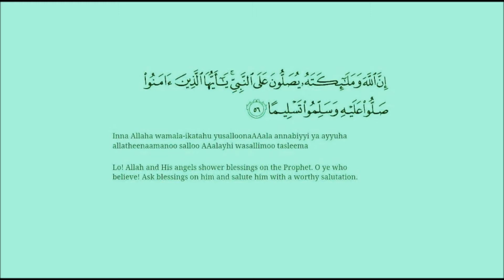Surah Al-Ahzab (33) Verse 56 - Salutation on Muhammad (SWS)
Surah Al-Ahzab (The Confederates) Verse 56

33.56 Lo! Allah and His angels shower blessings on the Prophet. O ye who believe! Ask blessings on him and salute him with a worthy salutation. 'Inna Allāha Wa Malā'ikatahu Yuşallūna `Alá An-Nabīyi Yā 'Ayyuhā Al-Ladhīna 'Āmanū Şallū `Alayhi Wa Sallimū Taslīmāan

The Messenger of Allah (sal Allahu alayhi wa sallam) said:
“Whoever supplicates Allah to exalt my mention (i.e., send salah),
Allah will exalt his mention (i.e., send salah) ten times and remove from him ten sins and raise him ten degrees.”

[reported by Abdullah bin ‘Amr bin Al-’As (May Allah be pleased with them)Muslim]

The ideal way to send blessings upon the Prophet (blessings and peace of Allah be upon him

“Allaahumma salli ‘ala Muhammad wa ‘ala aali Muhammad kama salayta ‘ala Ibraaheem wa ‘ala aali Ibraaheem, innaka hameedun majeed. Allaahumma baarik ‘ala Muhammad wa ‘ala aali Muhammad kama baarakta ‘ala Ibraaheem wa ‘ala aali Ibraaheem, innaka hameedun majeed (O Allaah, send prayers upon Muhammad and upon the family of Muhammad, as You sent prayers upon Ibraaheem and upon the family of Ibraaheem; You are indeed Worthy of Praise, Full of Glory. O Allaah, send blessings upon Muhammad and upon the family of Muhammad as You sent blessings upon Ibraaheem and upon the family of Ibraaheem; You are indeed Worthy of Praise, Full of Glory).”

Narrated by al-Bukhaari (3700) and Muslim (406) from the hadeeth of Ka‘b ibn ‘Ajrah (may Allah be pleased with him).

“Allaahumma salli ‘ala Muhammadin wa ‘ala azwaajihi wa dhurriyyatihi kama salayta ‘ala Ibraaheem, wa baarik ‘ala Muhammadin wa ‘ala azwaajihi wa dhurriyyatihi kama baarakta ‘ala aali Ibraaheem, innaka hameedun majeed (O Allaah, send Your salaah (grace, honour and mercy) upon Muhammad and upon his wives and offspring, as You sent Your salaah upon Ibraaheem, and send Your blessings upon Muhammad and upon his wives and offspring, as You sent Your blessings upon the family of Ibraaheem. You are indeed Praiseworthy, Most Glorious).”

Narrated by al-Bukhaari (3369) and Muslim (407) from the hadeeth of Abu Humayd as-Saa‘idi (may Allah be pleased with him).